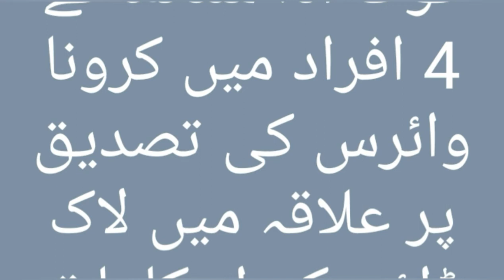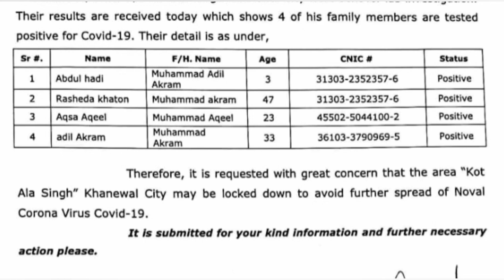People falling carona -kot Alah sing- islampura-khanewal-order of lockdown given by AC.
Is video ma apka sath ek bad news share krnay ja rha hun ke kot Alah sing islampura khanewal ma logon mein carona virus ki tasdeeq hui ha jis ki waja sa wahan lockdown ke orders diye gay hein - ap sab sa request ha ke jin logon ko carona positive aya plz un sab ke liye dua karein ke Allahpak unko sehat day Ameen!